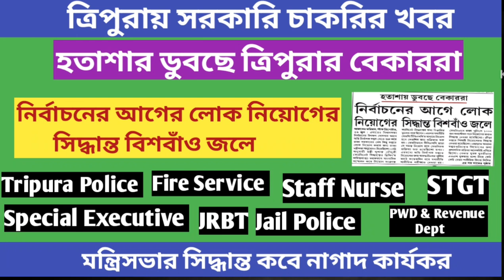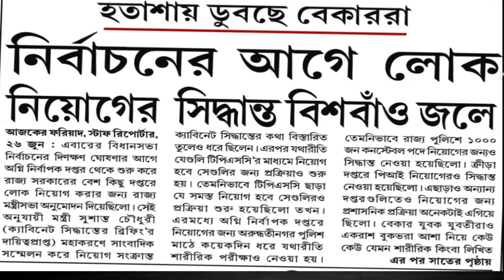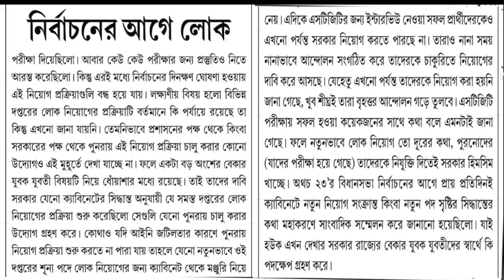ত্রিপুরায় বিভিন্ন দপ্তরে নিয়োগের প্রসেস শীঘ্রই শেষ হচ্ছে। JRBT RESULT। Staff Nurse।Tripura Police।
ত্রিপুরায় সরকারি চাকরিতে কর্মী নিয়োগের প্রসেস চলছে । JRBT RESULT ।Staff Nurse।Tripura Police। TPSC